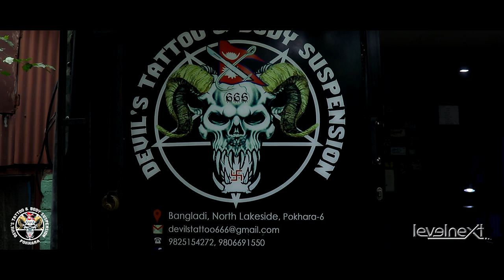Body Suspension in Pokhara | Devil's Tattoo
Omi Assi Body Suspension in Pokhara
@ Devil's Tattoo & Body Suspension